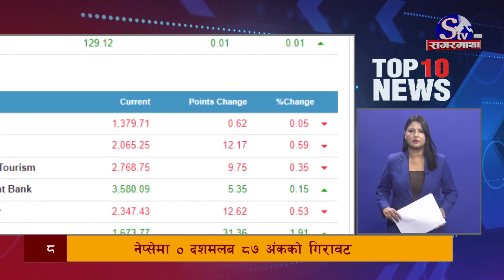मुख्य १० समाचारः १६ फागुन २०८० ! Top 10 news: 28 Feb. 2024